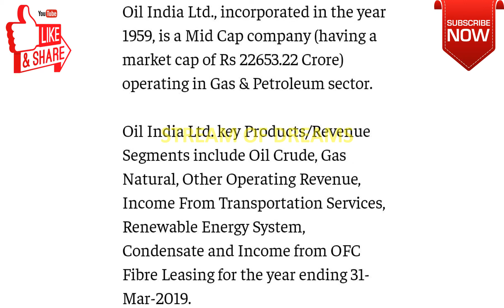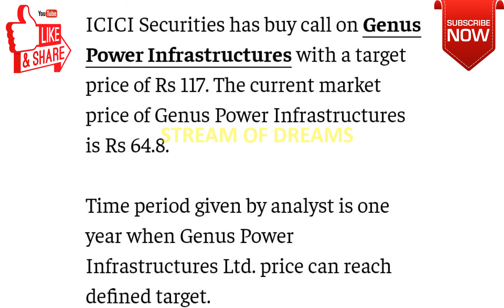BrokerageHouseTopPicks | 23 Sept 2021 | LatestBrakeoutShare | StreamofDreams | V19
About Video:-
Our Point of view this is a good fundamental company / market leader.
Stock is only for Study purpose. Not recommended for any investing. Please do your own study and discuss with your finical advisor before take any position in this stock. We are not SEBI Registered.

Er. Vishal Sharma
Desi R@j ( Raj Kumar )